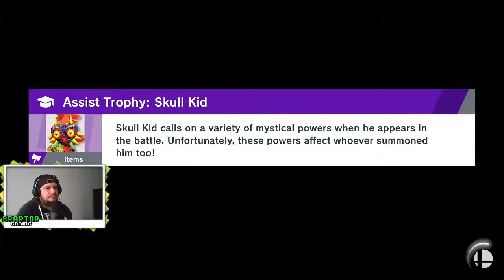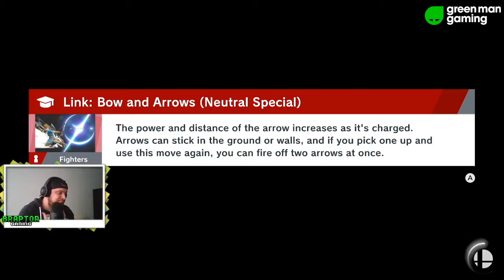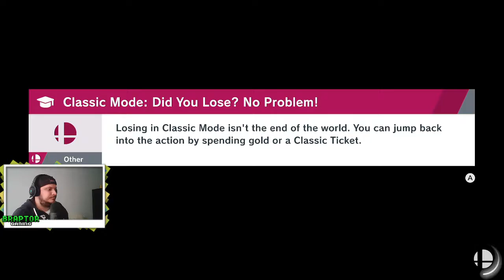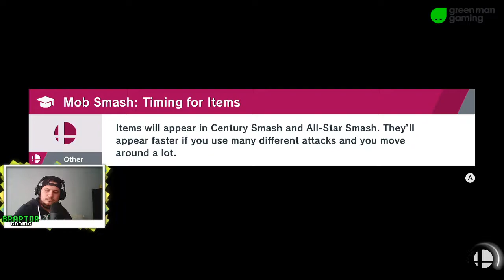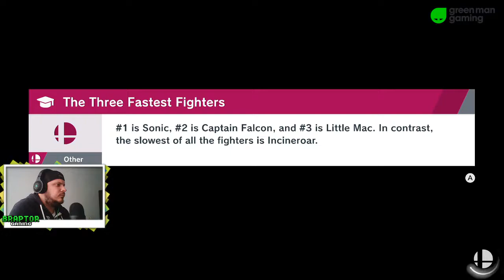Super Smash Ultimate: World of Light | Last Dungeon (Part 3/5)